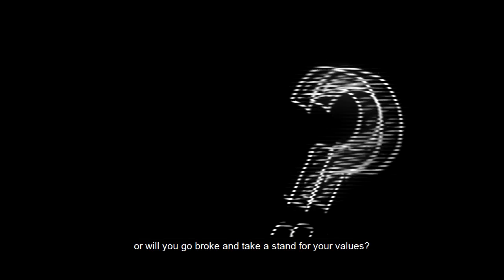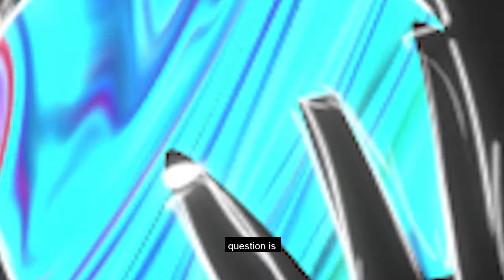RULE #1 : Do not do what you hate| BEING THE FOUNTAINHEAD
Somethings I believe that you should know. This video is an essay that is inspired by book "The Fountainhead"  and it's actually a remix of many books which I read. hope you will enjoy this video and could provide you with some value :) and thanks for your time; join the community by subscribing. (my first video which I'm satisfied with quality others were good enough I guess from now real growth will start)
big thanks!
Do check him out too for good music.
checkout my Instagram where I put things about architecture. Totally different content.